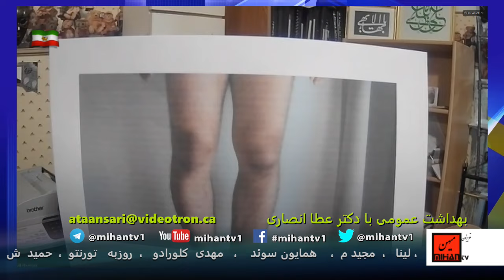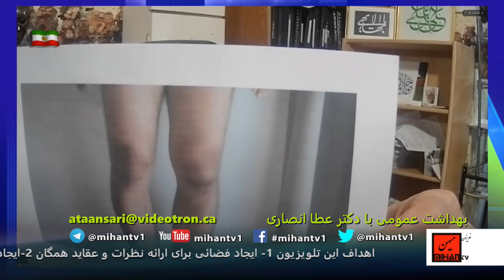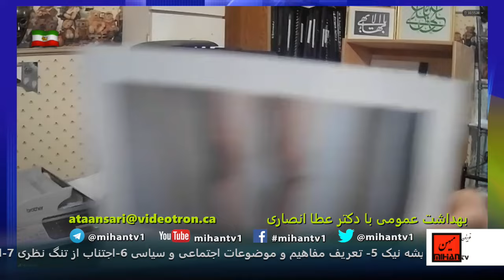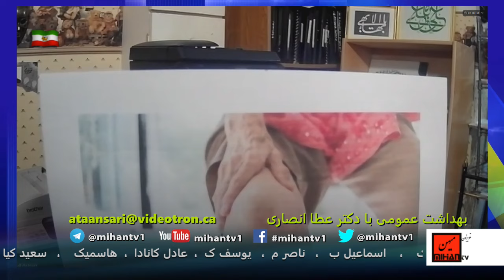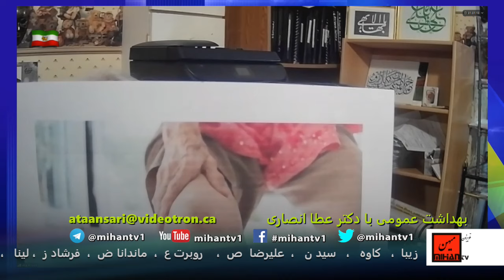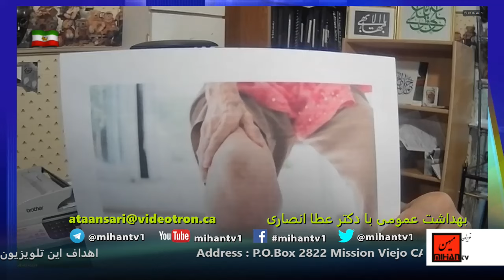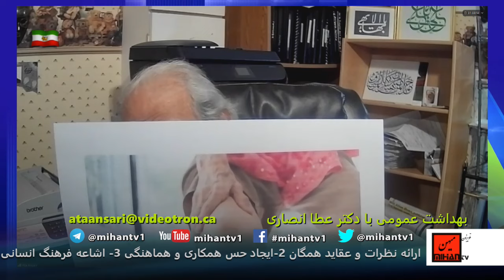دکترعطا انصاری دربرنامه هفتصدوششمین706 خود به موضوعات زانوی وارومو زانوی والگوم و سرآخر آرتروز زانو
ادرس رادیو در ساته لایت:
Satellite: Eutelsat 7A-7B @ 7 Degree East
Transponder: A1
Frequency: 10721 MHz
Polarity: Horizontal
Symbol Rate: 22.000
FEC: 3/4
دکتر عطا انصاری در سری برنامه های خود   از رادیو وتلویزیون میهن  که روزهای سه شنبه ساعت هشت و نیم شب بوقت ایران میباشد به موضوع بهداشت عمومی  میپردازد . وی همچنین  در این برنامه به شخصیتهای موفق  نیز اشاره ای  دارد